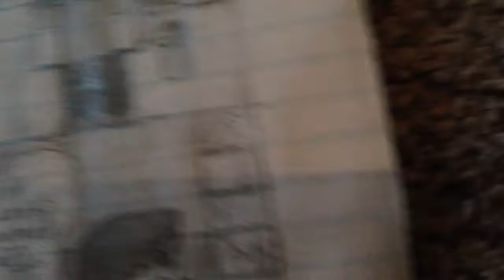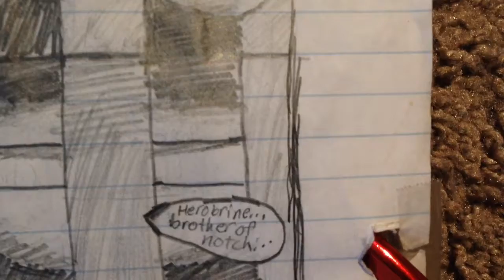Story time with raptor: Ep-5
Hey Pack, today's comic is: Herobrine returns pt1

hope ya enjoy the video i know i did...